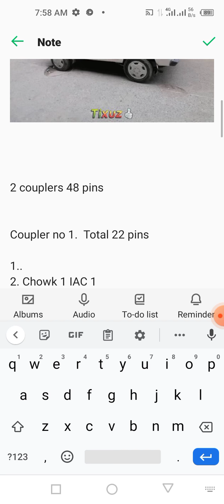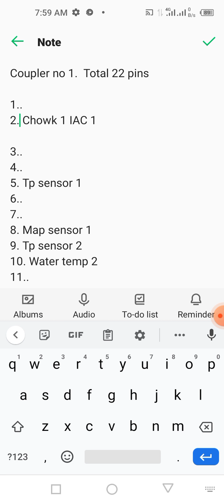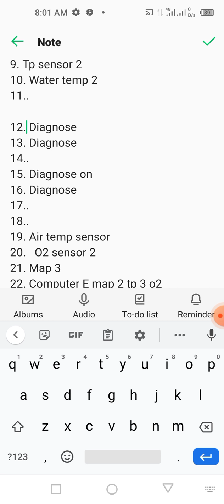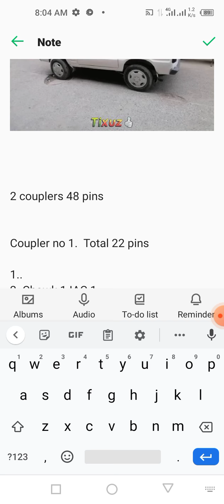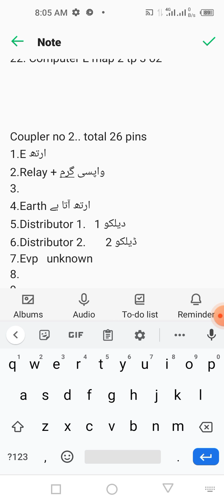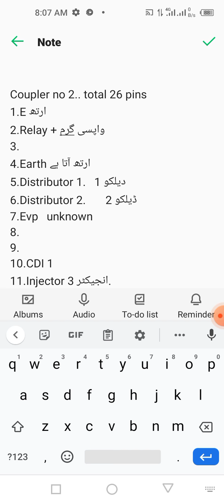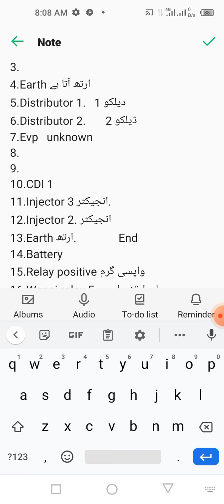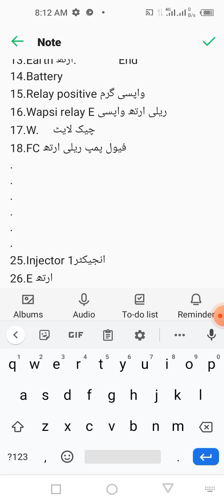Suzuki Carry Dabba Full ECM Wiring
suzuki ECM wiring
carry Dabba ECM wiring
ECM wiring
PCM wiring
Suzki carry Engine wiring
Suzuki carry Dabba computer wiring